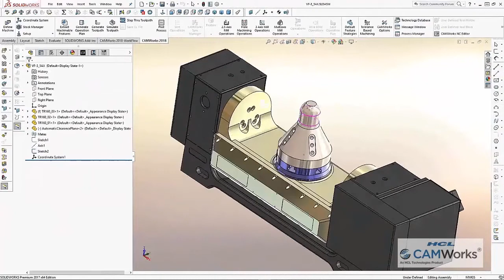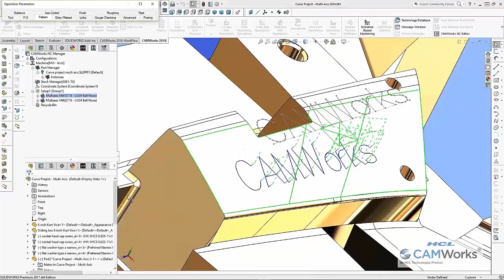What's New in CAMWorks 2018 - Multi Axis Enhancements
A few of the enhancements we've made include...

- Tolerance Based Machining
- Powerful User Experience Improvements
- Knowledge-Based Machining
- Integrated NC Editor Powered by CIMCO EDIT
-  2- and 4-Axis Turning Improvements